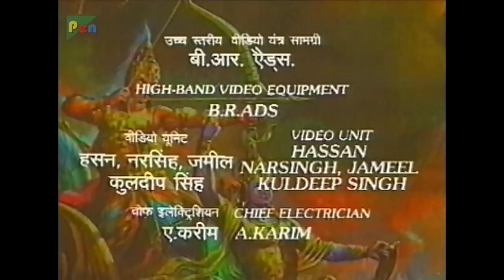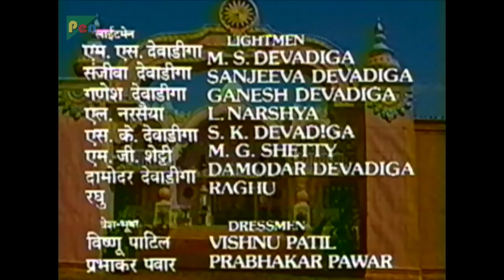महाभारत भोजपुरी भाग ४८ | द्रौपदी के काहे मिलल वरदान | बी. आर. चोपड़ा | पेन भोजपुरी